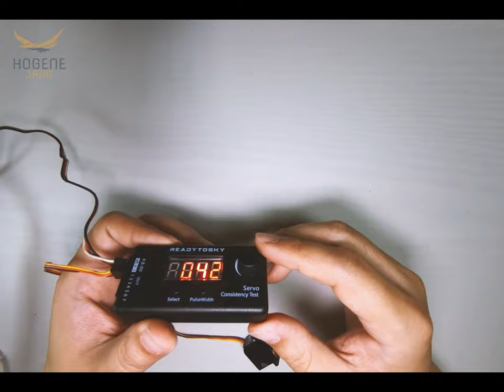5천원 미만 알리익스프레스 서보테스터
알리익스프레스 5천원미만 가성비 서보테스터 리뷰
2021년 6월 기준 3~5달러 판매 중 (유료배송 주의)